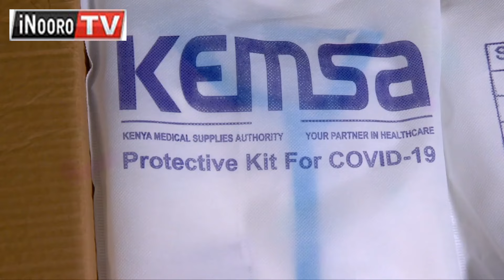Minista mwerũ wa ũgima wa mwĩrĩ kwanjia wĩra